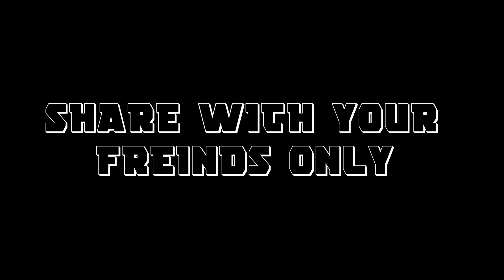SASTA ducky Bhai | @duckyBhai roasted || 5 chichore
TAHAABBASI09

also subscrib my channel